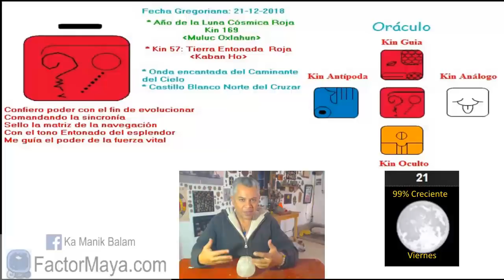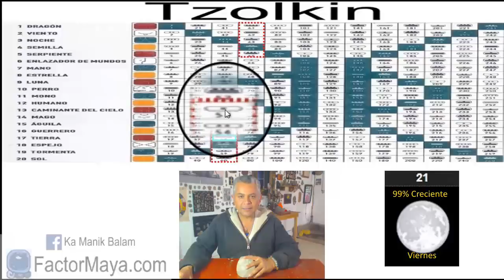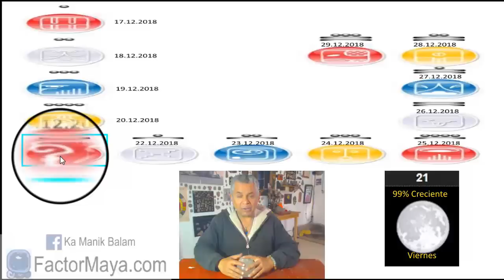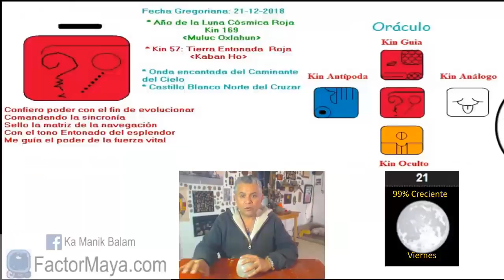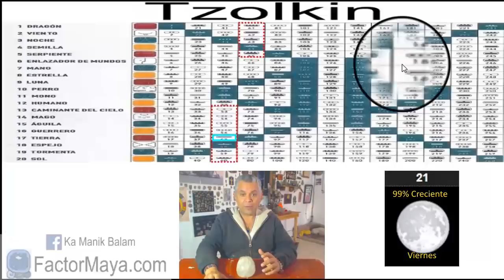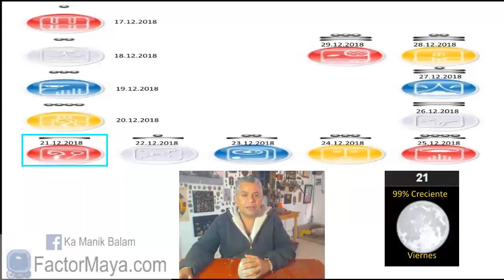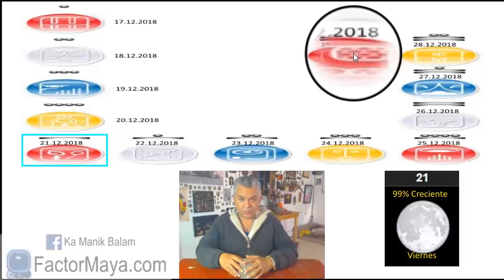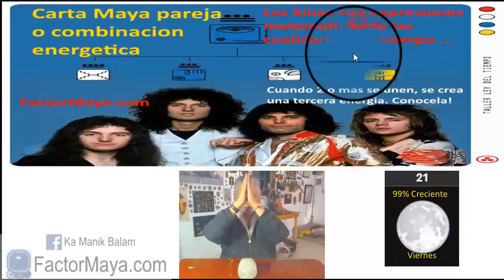Sabiduria Maya. Viernes 21 Diciembre 2018 Tierra Entonada. “Ho Caban”. Kin 57.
La mayor maestra y sanadora, es la madre naturaleza. Un buen dia para pasar tiempo en ella, nos brinda paz, sanación y entendimiento. Un buen dia para prestar atencion a las señales que se dan, son sincronicidades que pueden cambiar radicalmente el rumbo de nuestro camino. El único y verdadero liderazgo, es por ejemplo. Explorar los espacios, mirar al cielo, no todo lo que vuela es un avión o un ave.
Gratitud infinita!